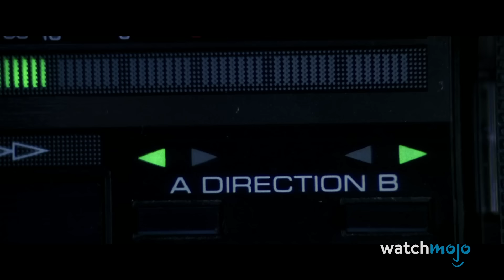Top 20 Best Movies of the 90s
The 90s are one of the greatest decades in film history. Change our minds. For this list, we’ll be going over the greatest films to be released from 1990 to 1999. Our countdown includes "Pulp Fiction", "Fight Club", "Heat", “Terminator 2: Judgment Day”, “Saving Private Ryan”, and more! If there’s a ‘90s flick we were totally bogus for excluding, don’t have a cow, man – tell us about your favorite in the comments!